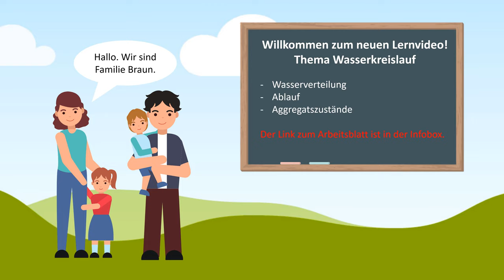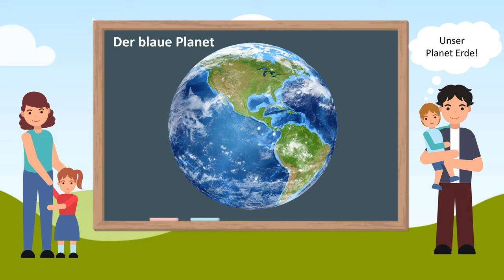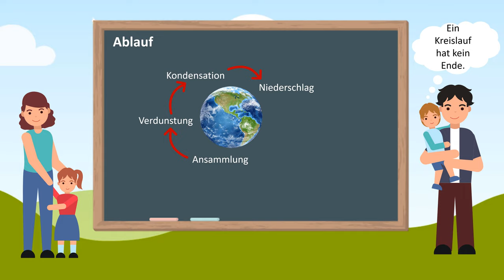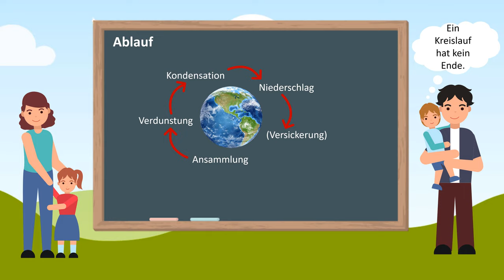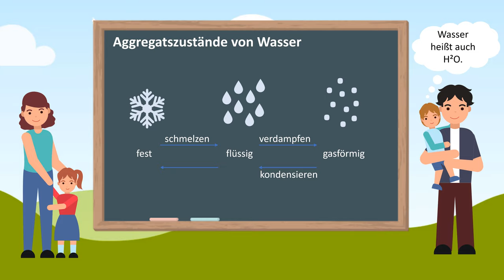Lernvideo: Wasserkreislauf 💧- HSU Grundschule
Dieses Lernvideo zum Thema Wasserkreislauf ist für eine vierte Klasse im Heimat- und Sachkundeunterricht geeignet. In diesem Video geht es um die Wasserverteilung auf der Erde, den Ablauf des Wasserkreislaufs und die Aggregatszustände des Wassers.

Lehrplan PLUS HSU 3/4: Lernbereich 3: Natur und Umwelt (3.3 Luft, Wasser, Wetter)